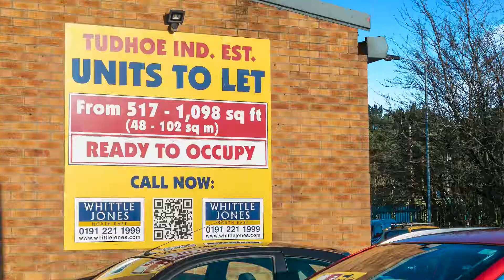Tudhoe Industrial Estate, County Durham - Workshop / Industrial Units To Let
Tudhoe Industrial Estate comprises of 13 terraced industrial / workshop units, arranged in two terraces with a central courtyard. Part of the blocks front the main road, with the remaining units fronting the courtyard.

The estate provides a total of 10,504 sq ft with a range of unit sizes from 517 sq ft up to 1,098 sq ft. Each unit has a sectional up and over loading door, small office and WC facilities. The units have been constructed of steel portal frame with brick / blockwork infill walls under a mono-pitched insulated profile metal decked roof incorporating translucent sections.

Externally the estate benefits from perimeter steel palisade fencing with gates and tarmacadam yard area providing good parking provisions and circulation space.

Tudhoe Industrial Estate is situated off the B6288 Spennymoor to Durham Road in the village of Tudhoe located in County Durham. Tudhoe is approximately 5 miles south of the City of Durham, lying just outside Spennymoor and 14 miles north-west of Darlington. The town is situated to the west of the A167. The A167 links to the south with Newton Aycliffe and the A1(M). To the north it links with Durham, and the A688 links the A1(M) to the north east at Bowburn.